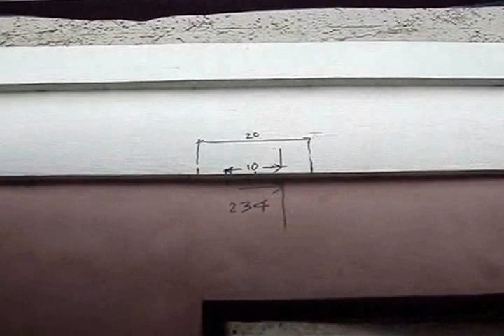maia alta dec 16,2013